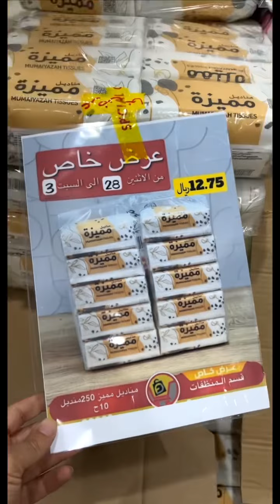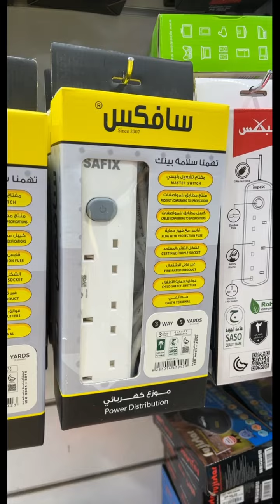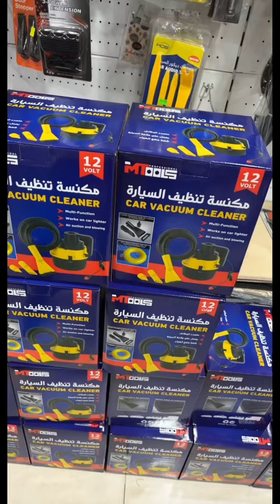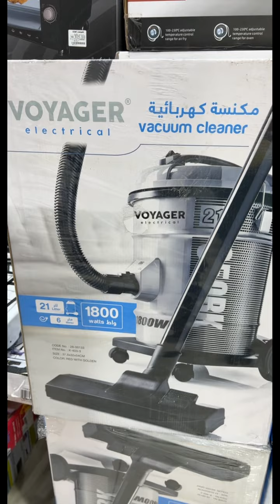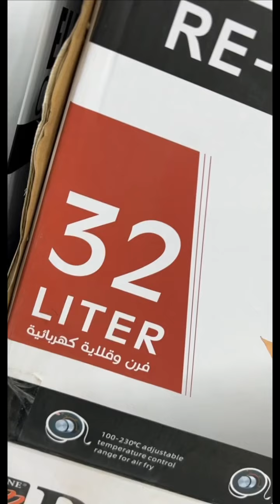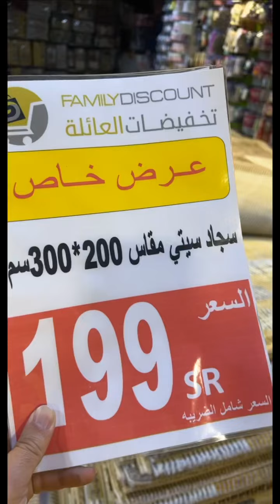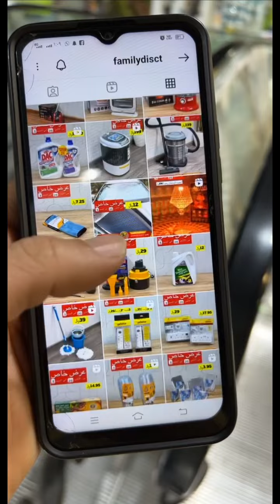تخفيضات العائلة 🏃‍♂️🏃‍♀️🔥 خليكم جاهزين!!!